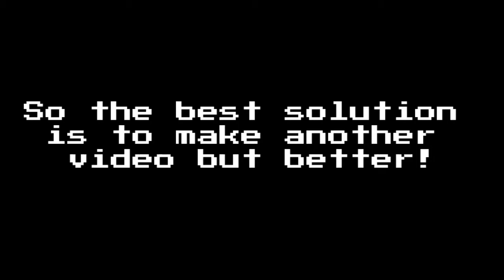Virtua Fighter Moves In Real Life: More Goh Hingami Judo Moves To Practice With A Grappling Dummy!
In this video we will cover even more moves from Goh Hinogami's (Virtua Fighter) move-list that you can practice on a grappling dummy! Goh's fighting style is Judo, a Japanese style of grappling, so we will be covering more Judo techniques in this video!

we covered only 5 throws in Goh Hinogami's movelistand in  this video we will cover even more techniques that I think would be useful to train with  a dummy. I hope you enjoy the video.